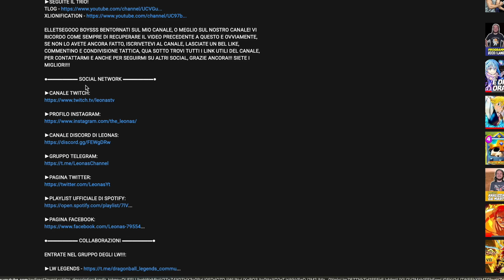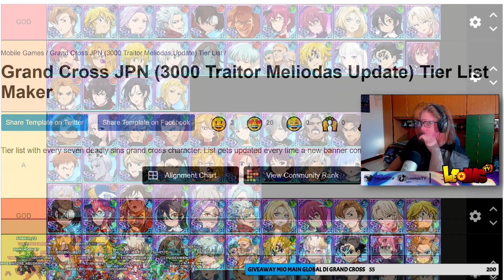ECCO I PERSONAGGI PIÙ FORTI! GRAND CROSS TIER LIST! - Seven Deadly Sins Grand Cross ITA